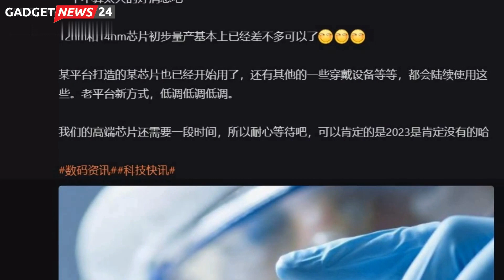Huawei will soon launch 12nm and 14nm chips | Tech News | Gadget News 24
Huawei will soon launch 12nm and 14nm chips
Over the past month, global media has been speculating new Huawei chipset manufacturing patents and there’s a lot that may be coming this year, such as 12nm and 14nm chipsets.

According to the inputs coming from a well-known Weibo tipster, there are preparations going on for the first mass production of 12nm and 14nm chipsets.

Looking at the fact that the tipster (most of the time) provides inputs about Huawei, these 12 nm and 14nm chipsets may belong to no other than the Chinese tech makers.